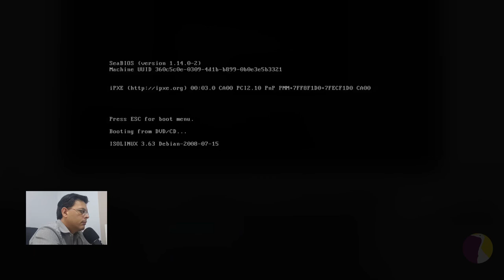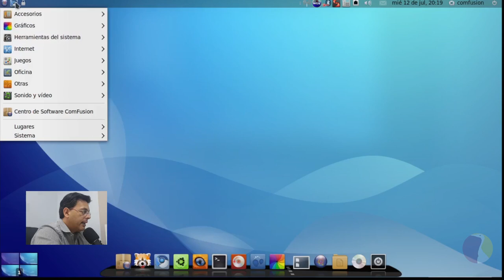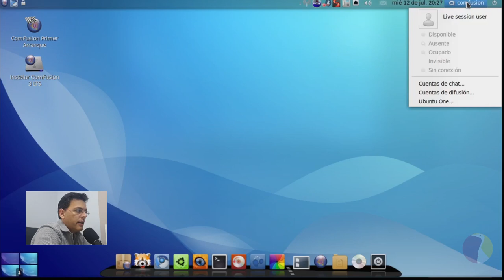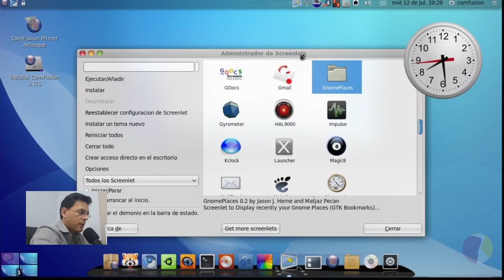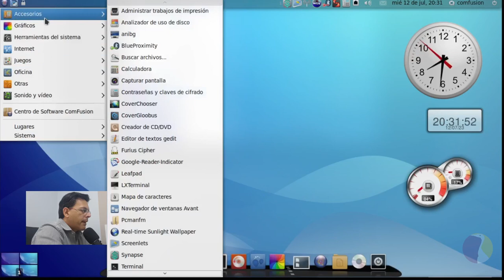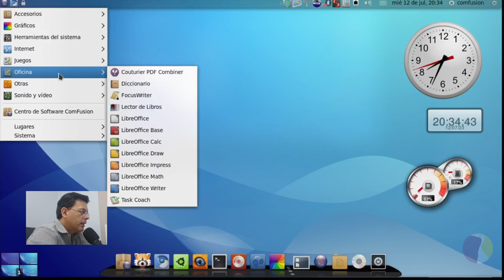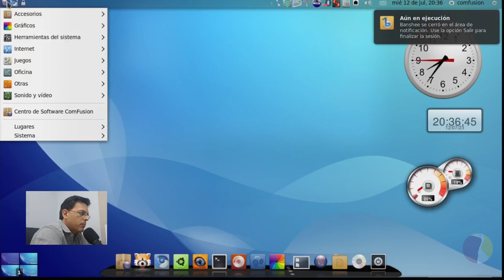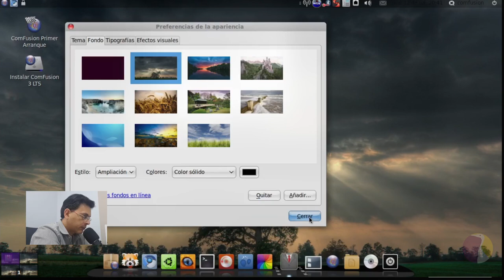Episodio Vintage #2: Hoy: Comfusion Gnu Linux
Sean bienvenidos a este segundo episodio del bloque "Distros Vintage" de LGR! Hoy les traigo a Comfusion. Una distro que conquistaba corazones desde lo visual. Era bonita bonita...
Espero que disfruten esta mirada al pasado!